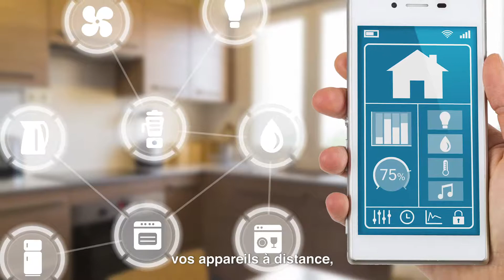L'Atelier Cogedim : aménager sa cuisine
L'Atelier Cogedim vous livre des pistes pour aménager votre cuisine !